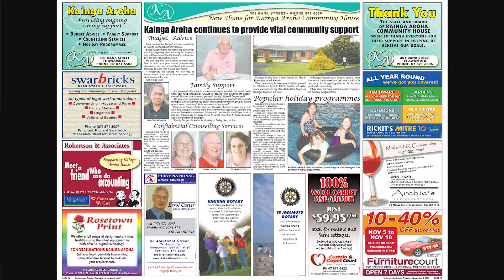Kainga Aroha Opening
Kainga Aroha official re-opening ceremony at the new Bank Street house.